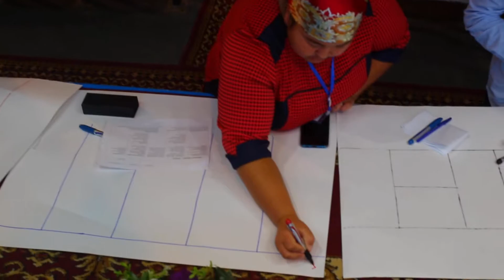Kbh startup 2019 Казалы